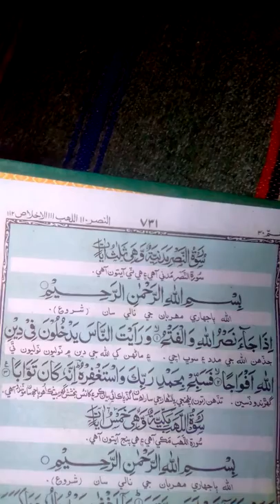Surtul naser with meaning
Qur'an pak